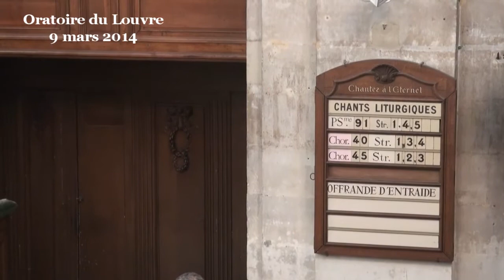Faire face au grand dragon rouge feu (Apocalypse 12)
Début de la prédication à 08:58

Chers frères et sœurs, ce chapitre de l'Apocalypse est un texte symbolique, à la manière de bien des contes. Il fait partie des mythes bibliques qui nous aident à découvrir ce qu'est la vie dans ses aspects les moins évidents, les plus secrets : ce qui n'est pas visible à l'œil nu, ce qui ne tient pas dans la main. Ce passage évoque la vie affronté au mal.

Deux signes apparaissent dans le ciel : une femme et un dragon. La femme évoque la première femme mentionnée dans la Bible, Eve, dont le livre de la Genèse déclare qu'elle enfantera dans la douleur, comme c'est le cas ici. Cette femme est donc une figure de la vie voulue par Dieu. Le dragon, lui, en revanche, est relié à l'antique serpent, également rencontré en Genèse 3, dont il est dit qu'il y aura de l'inimitié entre lui, la femme et sa descendance.

En utilisant ces figures de la femme et du dragon, ce texte nous enseigne sur la nature du mal. Il nous dit que le mal, représenté par le dragon, n'est pas de même nature que l'être humain. Mieux que cela, en prenant la figure du dragon, un être purement fictif, qu'on ne rencontre que dans les contes, ce texte cherche à nous faire comprendre que le mal n'existe pas en soi. Pour le dire de manière aussi simple que possible, selon ce texte, le mal c'est une absence d'humanité. Il y a du mal lorsque nous ne sommes pas entièrement humain. Lorsqu'une part de notre humanité fait défaut, notre histoire se porte mal : il y a du mal. Autrement dit, en utilisant un personnage fantastique pour désigner le mal, l'auteur de ce passage éloigne l'hypothèse qu'il y aurait un être réel qui serait à l'origine du mal ou alors que le mal serait une chose faisant partie de ce qui nous constitue, une sorte de cellule qui serait dans notre corps.

Le mal n'est ni un être à part entière, ni un élément constitutif de l'être humain. Le mal, dans la perspective biblique, c'est lorsque l'homme cesse d'être humain ; c'est lorsque l'homme est aux abonnés absents. C'est lorsque l'homme ne répond pas à l'appel de la vie, quand il n'est pas responsable, quand il n'est pas clair, pour lui, qu'il est effectivement, le gardien de son frère. Cette référence à Caïn (qui tue son frère Abel, selon Gn 4), raconte qu'en se repliant sur soi, le mal est tapi à la porte de Caïn. Parce que Caïn n'est pas responsable, parce qu'il est recroquevillé sur lui-même, Caïn réduit sa part d'humanité et laisse place du même coup à la non-humanité : le mal. Le mal, c'est plus que l'absence de bien, ce que disait fort justement Augustin (Confessions III, 7, 12), le mal c'est l'absence de l'homme assoiffé d'humanité. Le mal, c'est lorsque nous cessons d'être tendu vers la vie telle que Dieu l'espère, telle que la Bible en rend compte, telle que ces textes symboliques nous y sensibilisent.